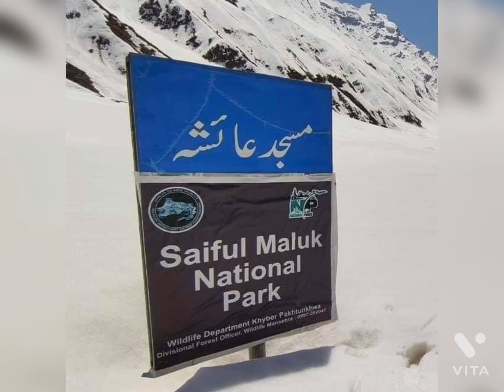Beautiful Pakistan. Pakistan Zindabad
The most beautiful country of the world.  Historic and diverse landscapes